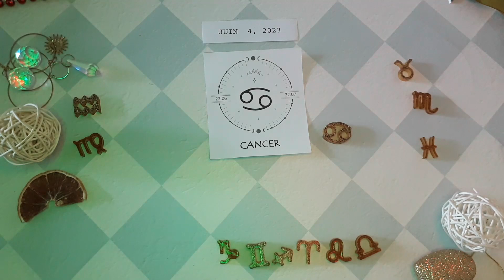❤️ Horoscope Cancer pour aujourd'hui 4 Juin 2023 ♋ horoscope du tarot quotidien Cancer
❤ Horoscope du Cancer pour aujourd'hui 4 juin 2023 ♋ horoscope du tarot quotidien Cancer

Horoscope du cancer Aujourd'hui 4 juin 2023,
Horoscope quotidien Cancer 4 juin 2023,
Horoscope Cancer 4 juin 2023,
Attraction Zodiac chanel Cancer 4 juin 2023,

horoscope d'amour mensuel Cancer
Attraction du Zodiaque
Horoscope de l'amour unique du cancer 2023
Horoscope d'amour du cancer aujourd'hui dejuinn
Horoscope des relations avec le cancer horoscope de l'amour du cancer aujourd'hui oracle
Le cancer aime la vie aujourd'hui
Horoscope de l'amour du cancer 2023
Horoscope quotidien du cancer
Horoscope amour cancer prokerala
Horoscope d'amour du cancer du cancer aujourd'hui
Horoscope d"amour du cancer 2023 pour célibataires
Horoscope de l'amour du cancer juin 2023
Horoscope d"amour unique du cancer aujourd"hui
Attraction du Zodiaque
Horoscope d'amour du cancer hebdomadaire
Horoscope du cancer amour 2023
Horoscope du cancer aujourd'hui
Horoscope des relations avec le cancer
Horoscope du cancer dejuinn amour
Horoscope du cancer dejuinn carrière
Horoscope du cancer dejuinn astroved
Horoscope du cancer dejuinn astroyogi
Horoscope du cancer dejuinn prokerala
Horoscope du cancer la sejuinne prochaine
Journée du cancer après-dejuinn
Cancer dejuinn tarot
Cancer dejuinn astrostyle
Horoscope du cancer dejuinn en hindi
Horoscope du cancer mensuel

cancer,
lecture de tarot sur le cancer,
horoscope du jour du cancer 4 juin 2023,
tarot du cancer,
horoscope aujourd'hui cancer 4 juin 2023,
lecture quotidienne de tarot sur le cancer aujourd'hui,
tarot du cancer aujourd'hui,
cancer juin 2023,
cancer 4 juin 2023,
cancer 4 juin ,
chanceux,
Tarot,
2023,